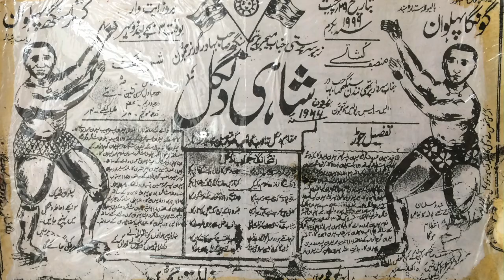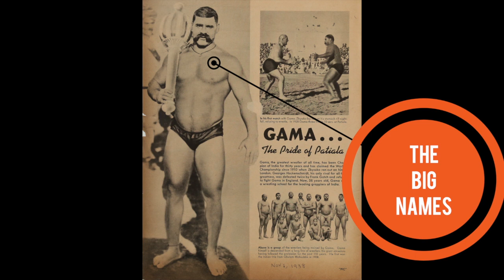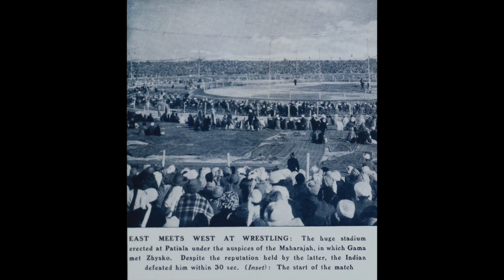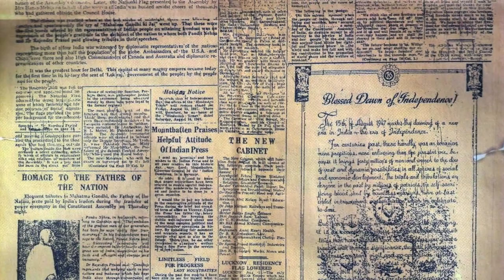Panjabi Wrestling - From India to the UK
Exploring the History of Pehlwani

A group of 12 young people from Slough Wrestling Club have explored the history of Panjabi Wrestling, known as Pehlwani.

They have undertaken research with an historian of the sport, taken part in workshops to understand the role of the sport in Panjabi heritage, culture and religion and also how it arrived in the UK with the diaspora who came from India and Pakistan from the 1950s. They have worked with a wrestling coach to learn the actual skills of wrestling that are currently being lost.

The group have learnt oral history and film making skills from digital:works and conducted interviews with older members of the UK based Panjabi community to explore and record the history of the sport. The interviews have been edited to create this informative oral history based documentary.